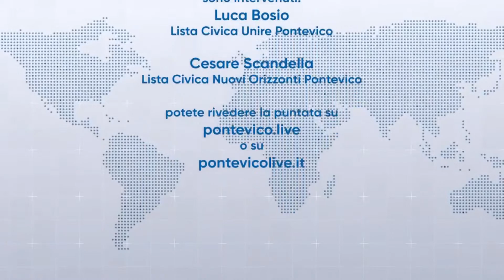Pontevico Live - LA DIRETTA: A tu per tu con la Minoranza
Ospiti di questa puntata Luca Bosio della Lista Civica Unire Pontevico e Cesare Scandella della Lista Civica Nuovi Orizzonti Pontevico